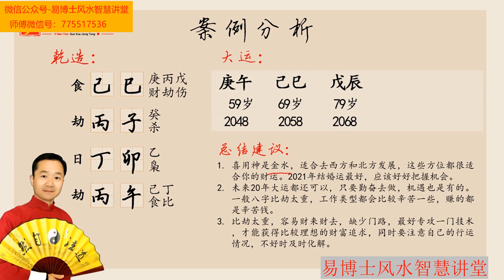八字算命：适合做什么行业，婚姻运如何，什么时候成家。易楠天